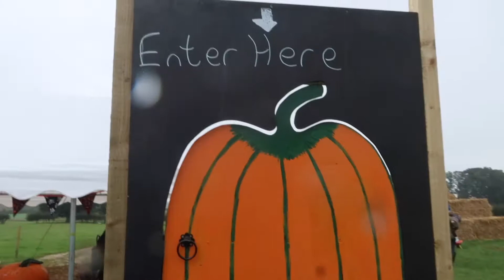PUMPKIN PICKING!! 🎃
Hi Guys,

11 more days till halloween 🎃 👻

In today's video I took you pumpkin picking with me!!
If you wanted to know where I went it was at the Yorkshire Pumpkins

Till then,

Rose xox